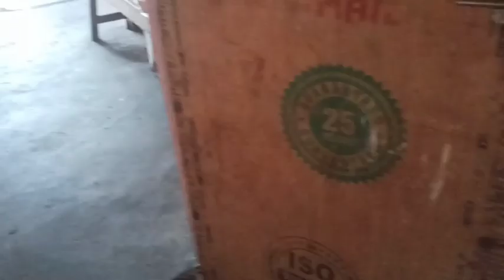लॉन्ग टाइम के बाद मेरा न्यू ब्लॉग वीडियो 😔😔👍🙏